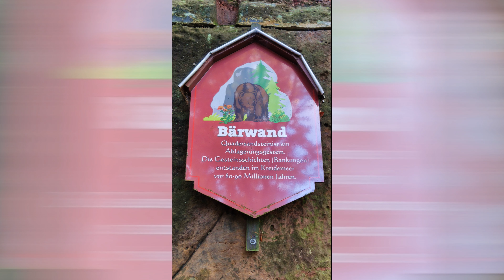Jonsdorfer Mühlsteinbrüche, Carolafelsen: Rundumblick, Herbstimpressionen 2020